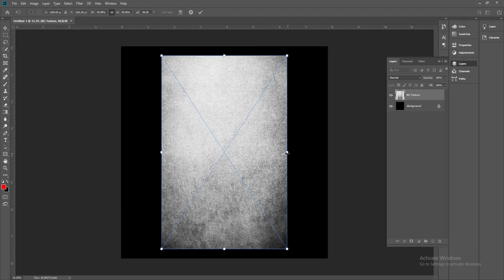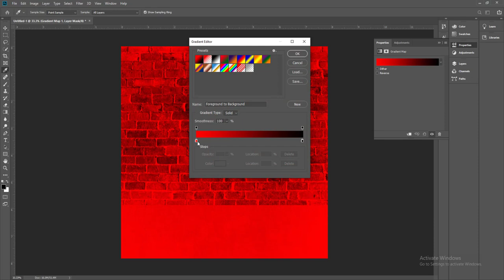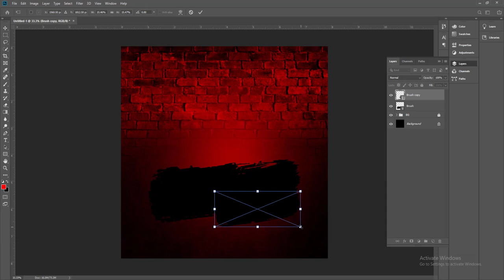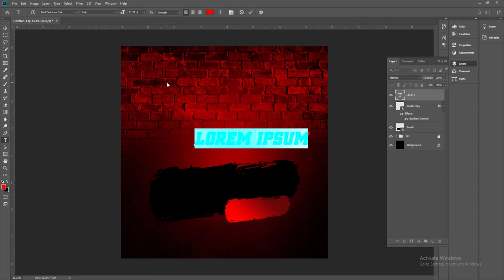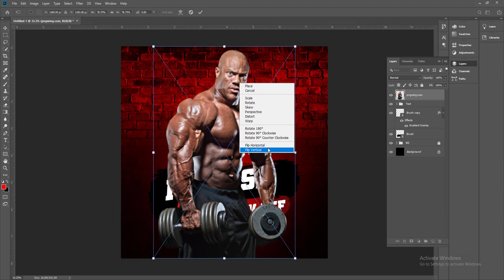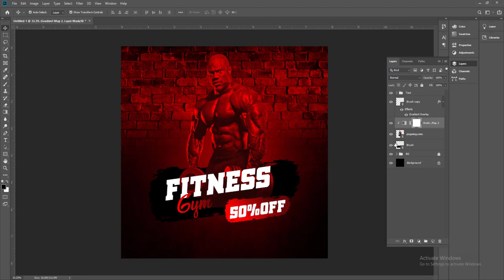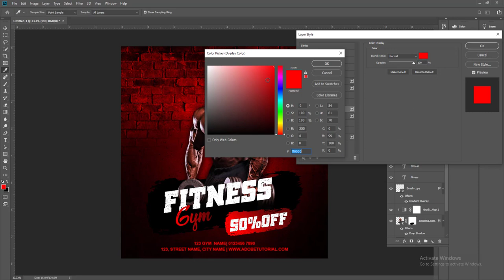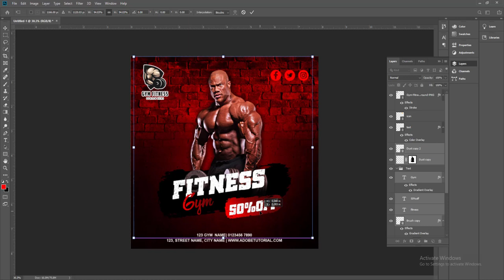Fitness Gym Poster in Photoshop Tutorial | Adobe Tutorial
Thanks.